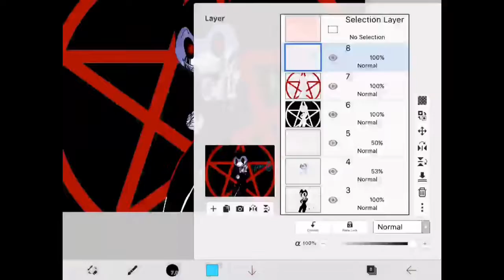Welcome To Your Doom, Creator! (speedpaint)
Bendy belongs to themeatly
And the art belongs to me

As always enjoy the speedpaint!